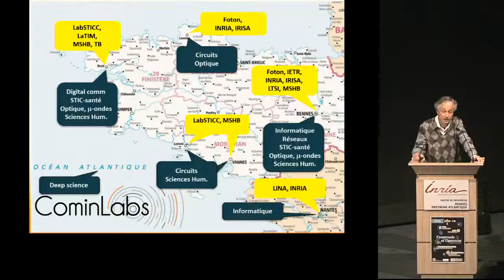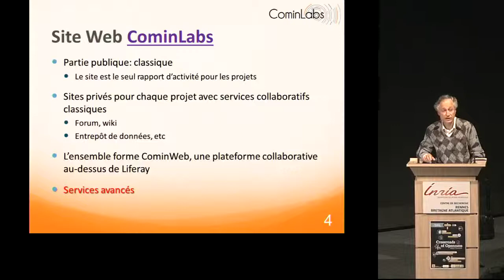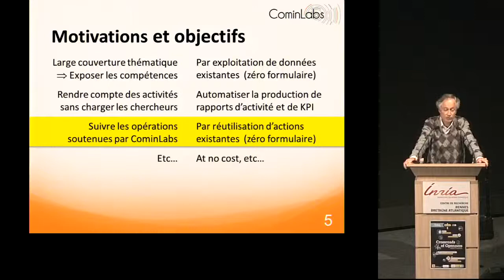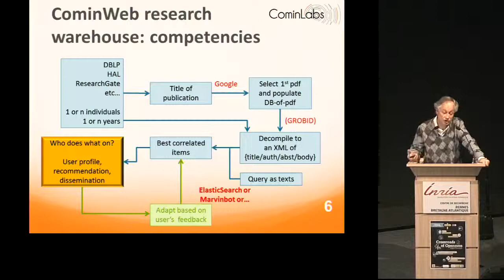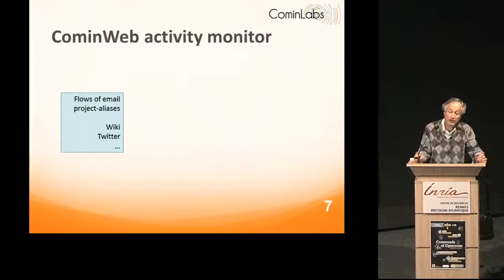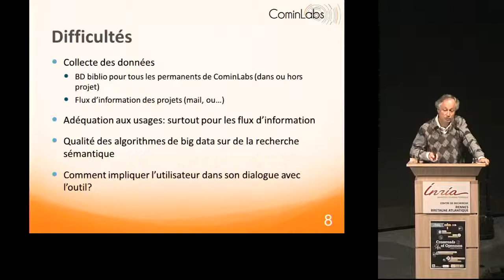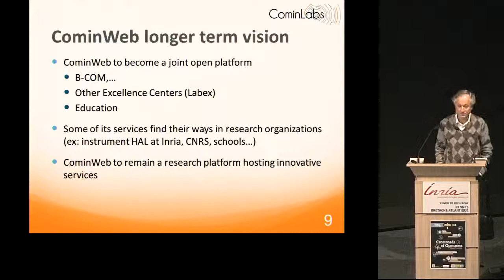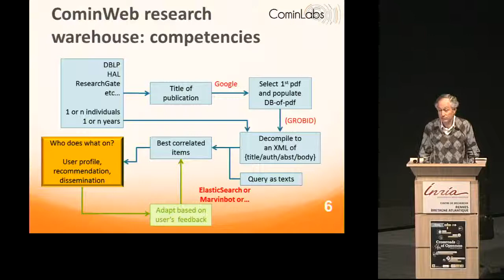Albert Benveniste // CominWeb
Open science platform CominWeb

    Presented by Albert Benveniste & William Dedzoe,